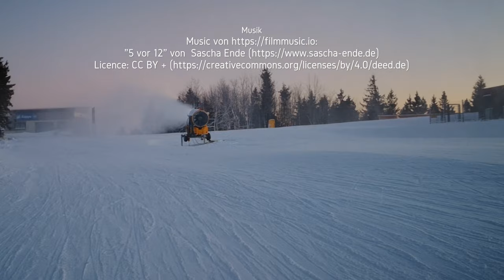Winterberg - Ein Traum in weiß (2019)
Lassen Sie sich verzaubern von unserem neuen Winterberg Video.
Mit seiner Mischung aus fantastischen Luftaufnahmen und gestochen scharfen Actioncam Aufnahmen und dem grandiosen Sonnenfarbspiel in traumhafter Schneelandschaft ist es eine gelungene Symphonie aus Bild und Ton die sofort Lust macht selber auf die Ski oder Snowboard zu steigen.

Hier ist unser Video von 2017 zu sehen welches inzwischen bereits 15000 Klicks hat: